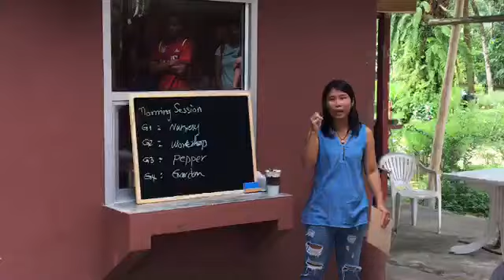British International School Phuket. June 2018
This June, 53 students of the British International  School Phuket  visited us.
They participated in different farming and construction activities;
-Building a workshop center to teach permaculture and agriculture
-They learned how to compost and seedling
-They planted many type of plants

They also visited the area of Khao Sok not far from Yaowawit.

Here's a review from one of BISP Teacher.
Hello Yaowawit Team,

I would like to pass on my thanks from the BISP group.  We had a truly enjoyable trip and the students loved it.  They came home exhausted and feeling accomplished.  Thank you for your flexibility and patience with us during the trip. your whole team did an amazing job dealing with our large group.  Hopefully you all caught up on some rest this past weekend. See you in November.

Warm regards,

David